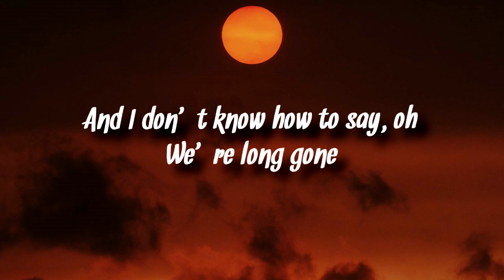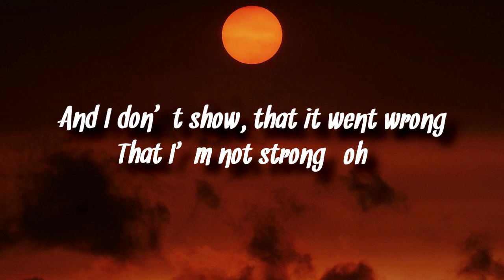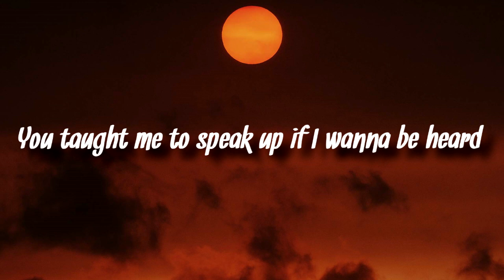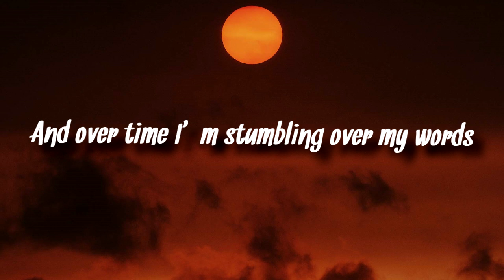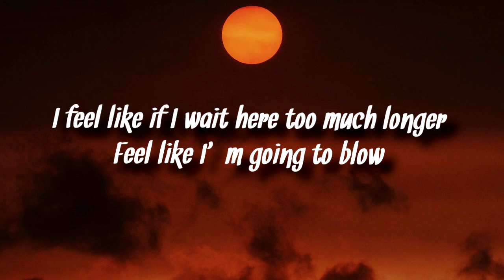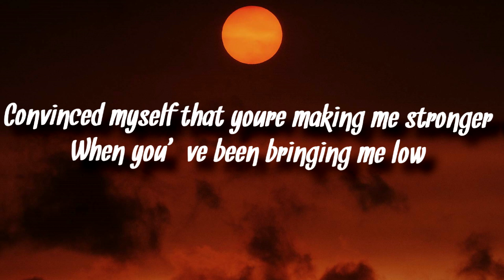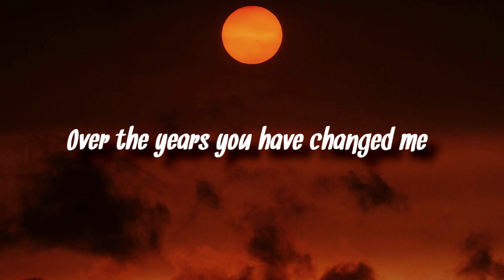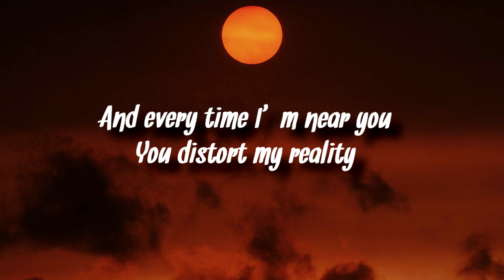Unlike Pluto - Ethel (Lyrics)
Lyrics-

[Verse 1]
I don't know how to say (oh) we’re long gone
We're gone, long gone, gone
I don't show, that it went wrong, that I’m not strong (oh)
Not strong, not strong, strong

[Chorus]
Over the years you have changed me
And every time I'm near you you distort my reality
Why can't I just quit you

[Verse 2]
You taught me to speak up if I wanna be heard
You'd think that I woulda' learned, to be strong, I'm not strong
And over time I'm stumbling over my words
I'm getting what I deserve, you’re a disease without a cure

[Verse 3]
I feel like if I wait here too much longer, feel like I’m going to blow
Convinced myself that you're making me stronger, when you've been bringing me low
Bringing me, bringing me low